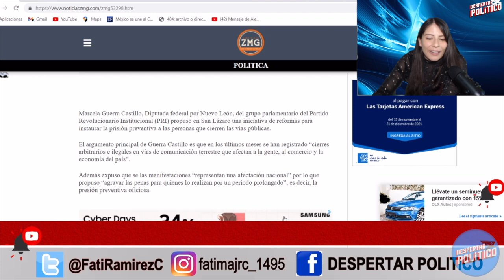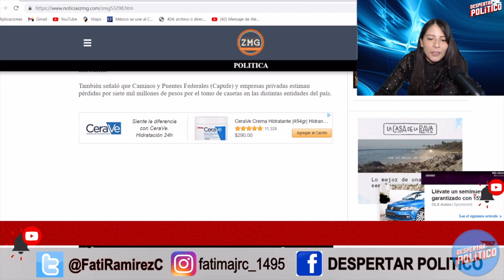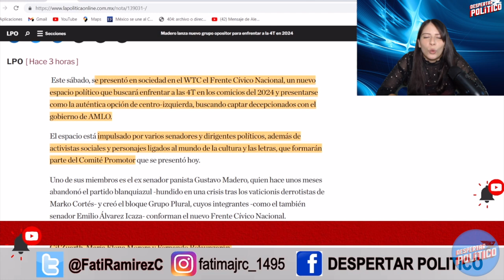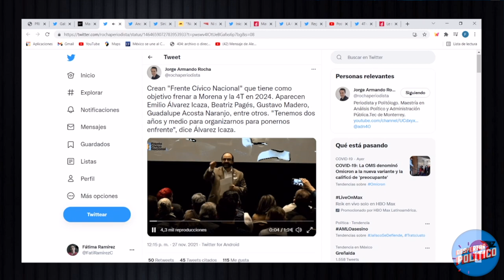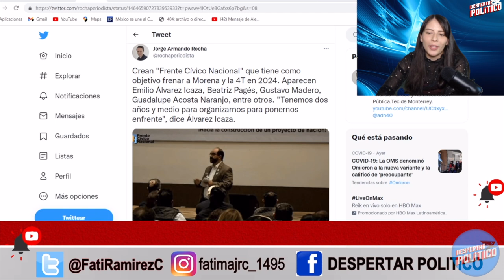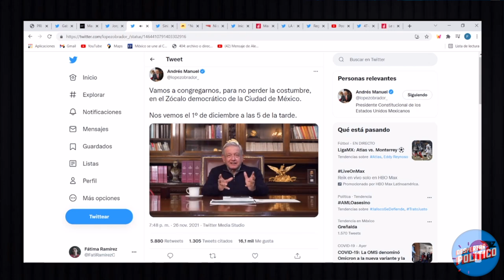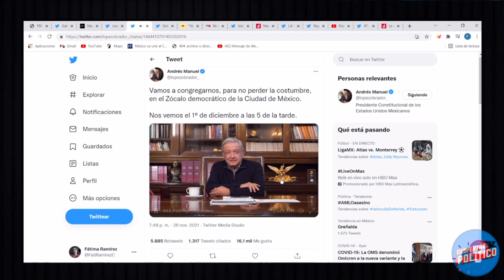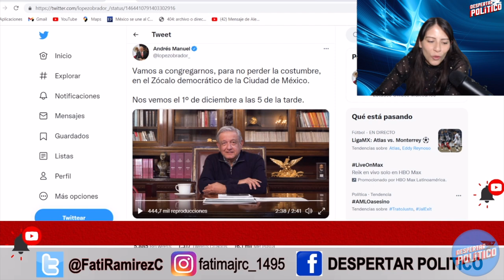De Momento. Empresarios lo darán todo; Reunión En el zócalo. Tigre saldrá a las calles¡AMLO Triunfa!